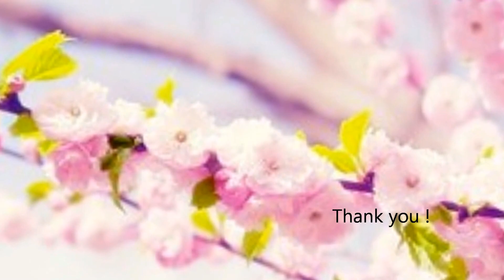On A Cloud Line Dance (High Intermediate Level)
Line Dance : On A Cloud
Choreographed by Michele Burton (Feb 2014)
64 Count,2 wall, High Intermediate Level

Dance by Suki's class